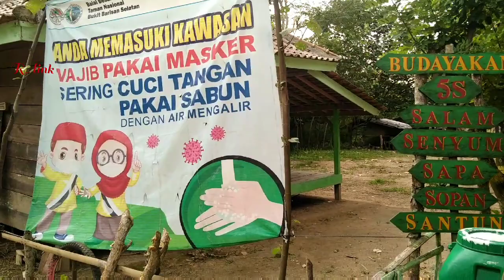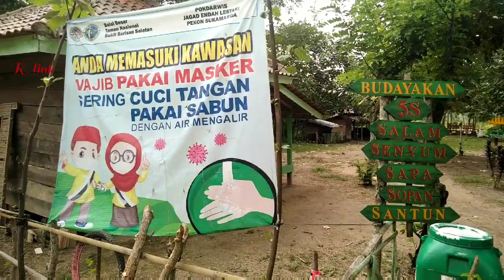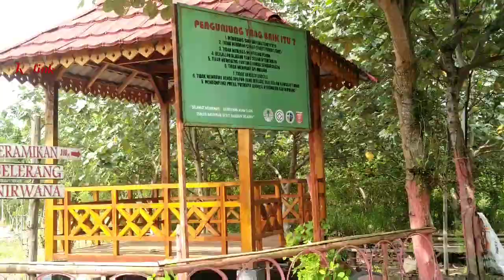wisata suoh#wisata lampung barat#wisata nirwana sukamarga#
video ini berisi tentang salah satu tempat wisata yg berada di desa sukamarga kecamatan suoh kabupaten lampung barat provinsi lampung,sebagai bentuk antusiasme pembuat video